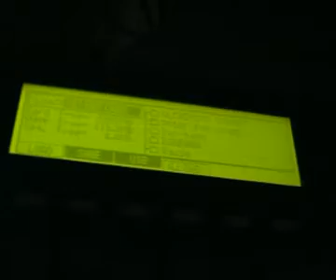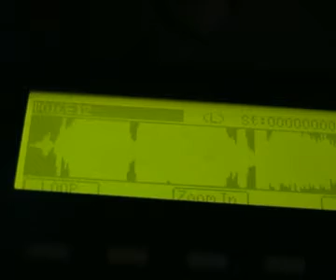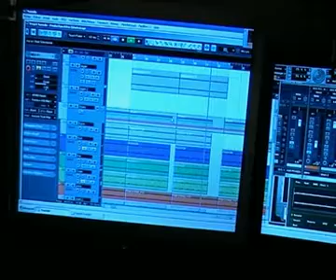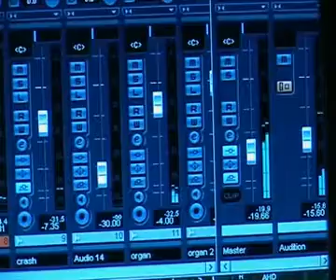Hutsh "rêve général" making the beat